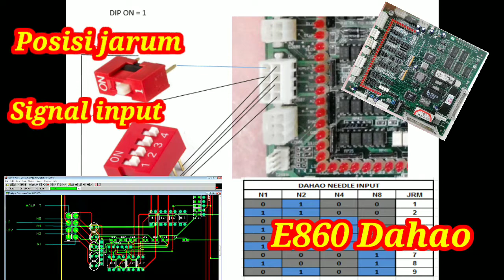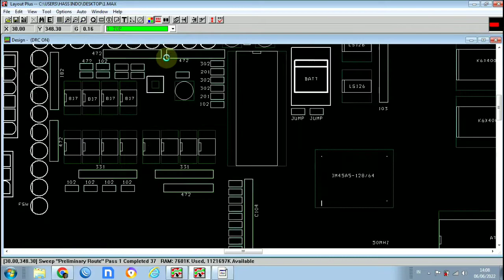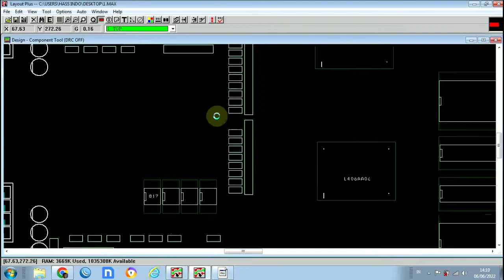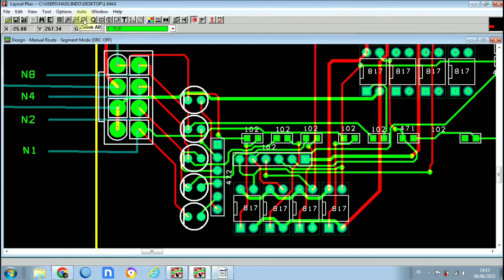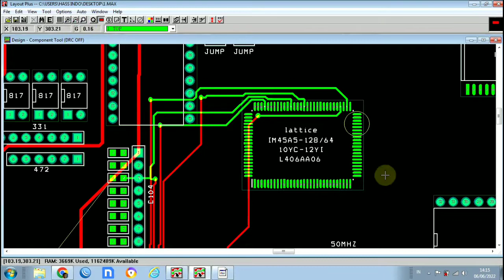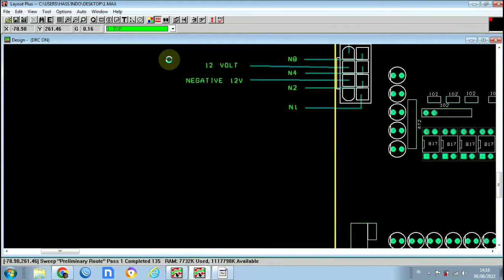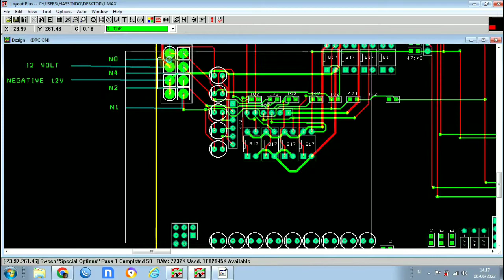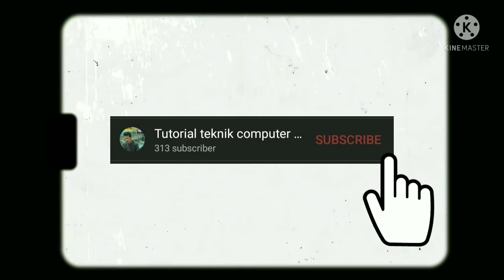koneksi sensor posisi jarum e860 dahao ¦¦ half turn error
Koneksi bagian sensor posisi jarum I/O mainboard e860 dahao..
Permasalahan yang terjadi jika bagian ini ada masalah adalah tidak ada tampilan no jarum di layar monitor